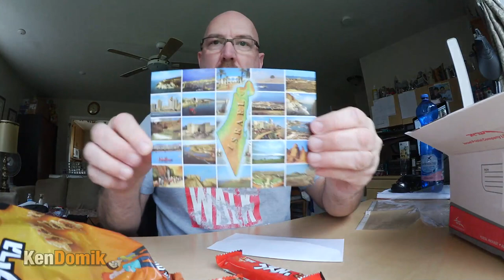Ken's Vlog #204 - Editing, Cats & Dog, Cyclelogik, Cats, Post Office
KBD MAILING:
KBDProductionsTV,
Ontario, Canada
L0L 1W0